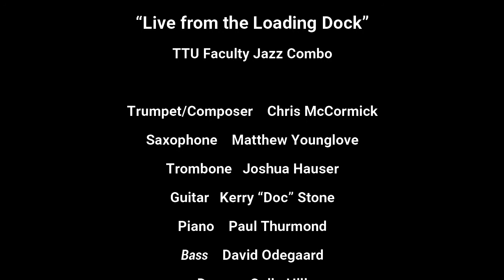Live from the Loading Dock - TTU Faculty Jazz Combo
Composed by TTU Professor of Jazz, Chris McCormick, the Tennessee Tech Faculty Jazz recorded this video utilizing the Acapella App during the Covid-19 Pandemic. Enjoy this fun tune!